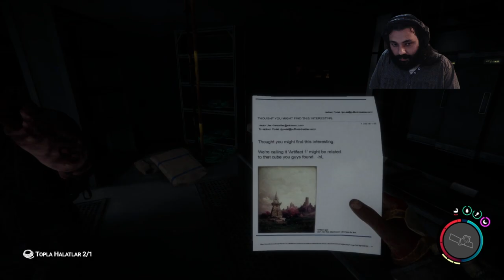Süper Eğlenceli Ekiple The Forest 2 Nasıl Olur? - Sons Of The Forest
Survive oyun sevenlerin her zaman belirli sıklıklarla döndüğü oyun olan The Forest iki gün öncesinde yeni oyunu olan, Sons Of The Forest oyununu çıkardı. Hepimiz bu oyunu ilk duyurulduğundan beri merakla bekliyorduk. Hayatta kalma odaklı ve gizemli merak ettiren hikayesi hepimizi ilk oyunu olan The Forest ile etkilemişti. Şimdi ise The Forest 2 olarakta tabir edebileceğimiz Sons Of The Forest oyununu Türkçe olarak sizlerle beraber ekip ile birlikte oynuyoruz. Aynı zaman da harika bir co-op hayatta kalma oyunu olan Sons Of The Forest oyunu Türkçe dil desteğine de sahip. Bu yüzden oynamaktan çekinmeyin.

Mühürler ve Dengeler diyarına hoş geldiniz. Yorumlarınız, Mühürler & Dengeler için çok değerli.

?sub_confirmation=1

Yapmakta olduğumuz webtoon'u alttaki linke tıklayarak bedava okuyabilirsiniz.